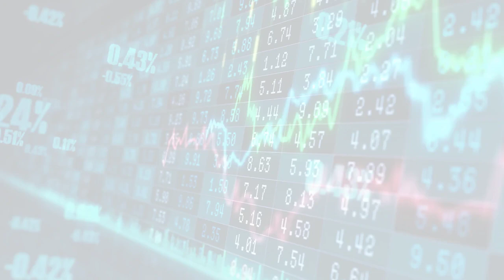VentureBeat (Thu, 06 Jul 2023 20:51)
VentureBeat
Thu, 06 Jul 2023 20:51
IO Interactive opens new studio in Brighton, UK
IO Interactive has announced it's opening a new studio in Brighton, UK, and it's working on a game about the UK's own James Bond.